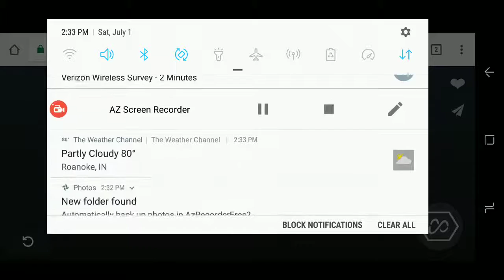Hillside Shooting Sports - 2017 Promo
Welcome to Hillside Shooting Sports
- Outdoor Rifle
- Outdoor Pistol
- Outdoor Shotgun
- Outdoor Archery (3D & Field)
- Indoor Pistol
- Indoor Archery (3D & Field)